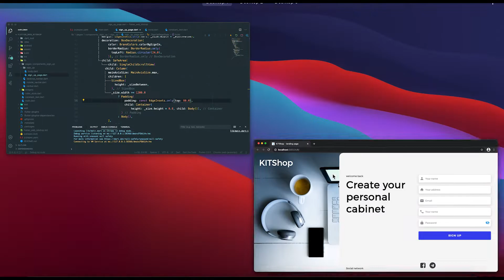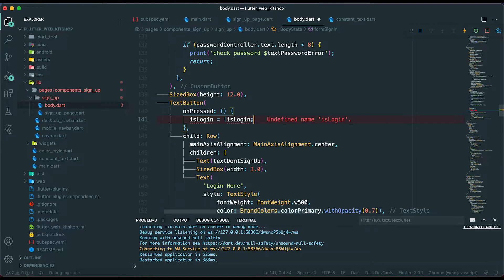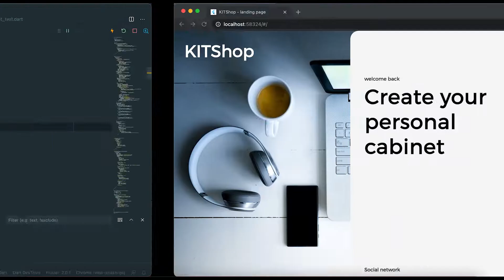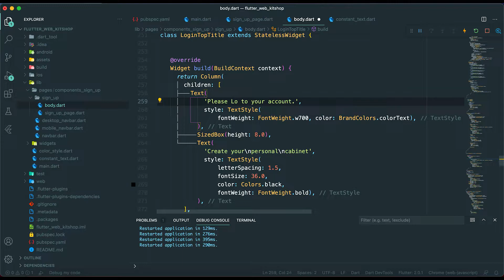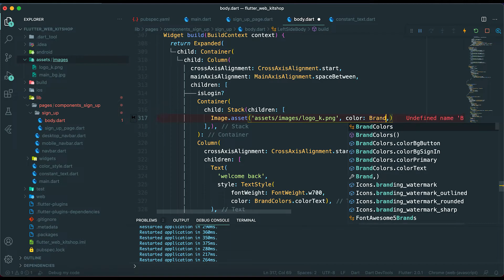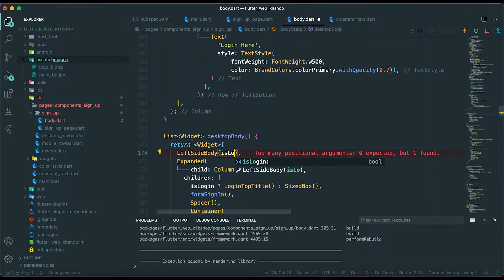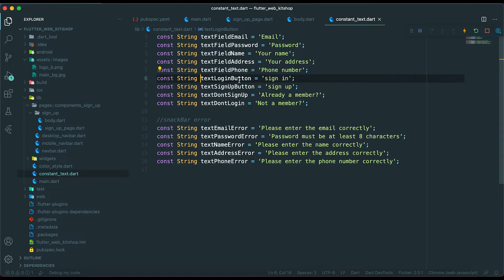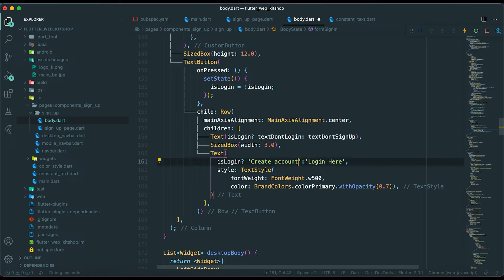Easy Responsive UI in Flutter Web - Login Page - Part 4 - Speed Code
Flutter UI web app, Login page.
We design a Login page.
In this part we create Login Page.